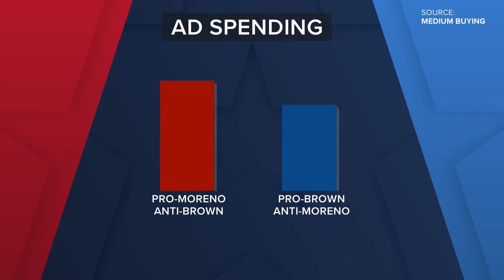Sherrod Brown, Bernie Moreno campaign in Northeast Ohio as millions are poured into Senate race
We're one week out from Election Day, and Ohio voters could very well determine who controls the U.S. Senate in what is reportedly the most expensive race in the country outside of the race for the White House.

The election has garnered national attention, and for good reason. Polls show longtime Democratic Sen. Sherrod Brown could be in his toughest race yet: a virtual tie with Republican businessman Bernie Moreno.

"I think that the folks spending the money really believe that the power to control the Senate might turn on who wins this seat in Ohio," Atiba Ellis, an election law scholar and professor at Case Western Reserve University, told 3News. "The polling would suggest that this is evenly divided, so you're seeing a lot of investment from both sides."

Ellis says that explains the hundreds of millions of dollars groups are pouring into the race. According to data from AdImpact, ad spending surpassed $400 million this month, making Ohio's Senate battle the most expensive in the country so far.